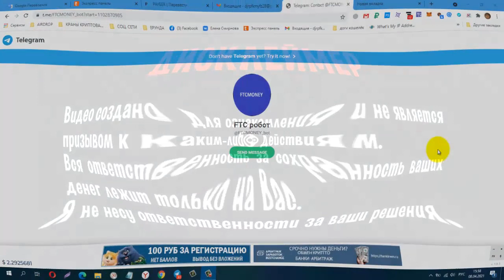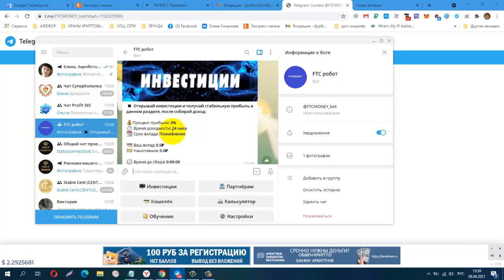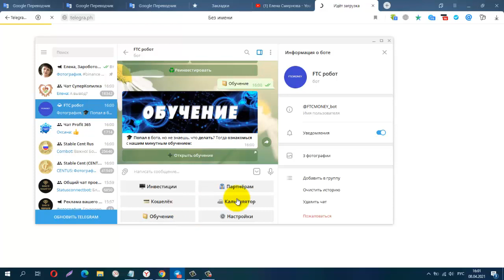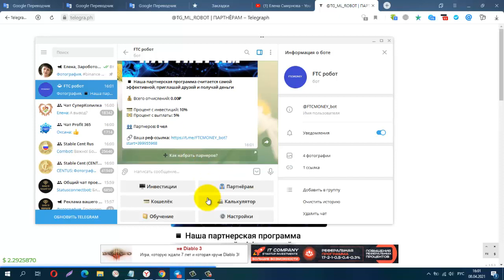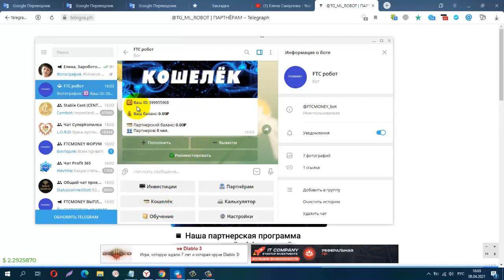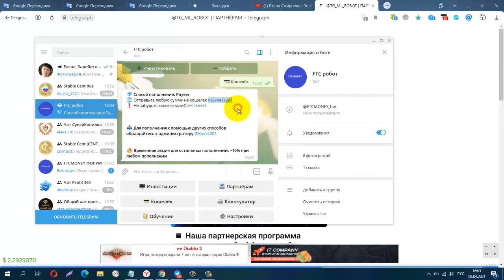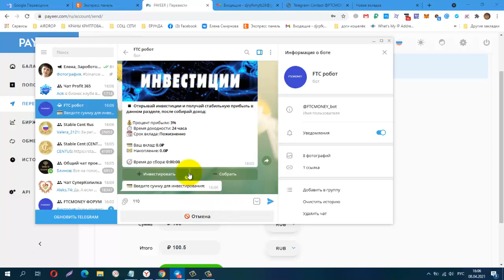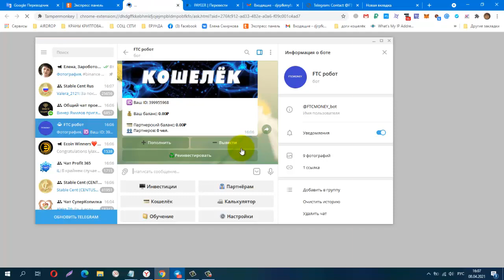FTCMONEY, Топпроект который начал свою работу в Telegram, 3% с депозита в сутки, мин деп от 100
FTCMONEY, Топпроект который начал свою работу в Telegram, 3% с депозита в сутки, мин деп от 100 руб.
телеграмм_бот FTCMONEY
Выплаты раз в день
Открытый чат
Люди со всего мира
FTCMONEY- проект, который начал свою работу в Telegram
Наша команда позволяет зарабатывать на инвестициях прямо не выходя из мессенджер уже сейчас
3% прибыли ежедневно
Минимальная инвестиция : 100₽
Мгновенные пополнения и выплат
Телеграмм, Заработок в Интернете
КОШЕЛЁК payeer.
Perfect Money (Перфект Мани).
обменник Magnetic Exchange
регистр.
постепенно будут добавляться новые краны.
Мои дополнительные ютуб каналы
payeer P34908762
BTC 1G7QLPFMH5nGZxk4jEWpeT3PptyuSgtp9u
LTC MF4XjNqBaJbgu6meZhXBkUgpWQTC4vM66x
DOGE DRc7rFJkg91FVVcJJwGF1CBLWbuWHBhWZR
ETH 0xb2AFdf4dCB21206578D001D29445E3fC8FefA45e